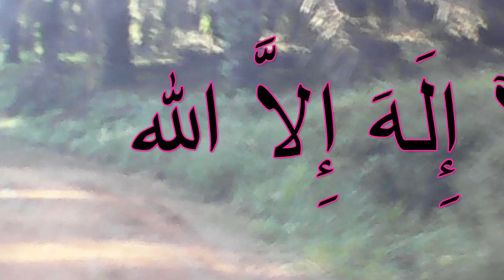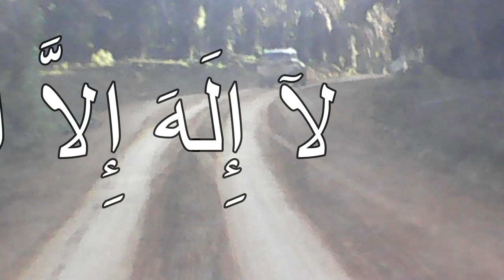DZIKIR "LA ILAHA ILLALLAH" / لا إله إلا الله